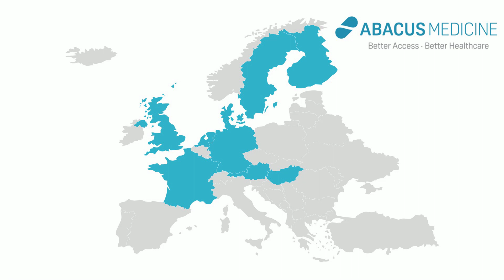Fabio, der Reiseplaner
Wie Fabio bei Abacus einem Impfstoff verhalf nach Österreich zu reisen